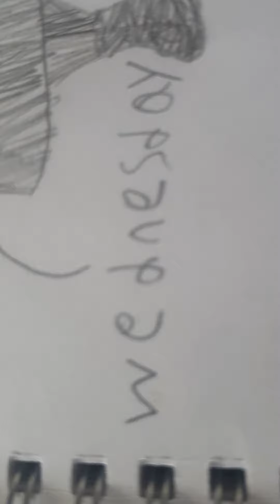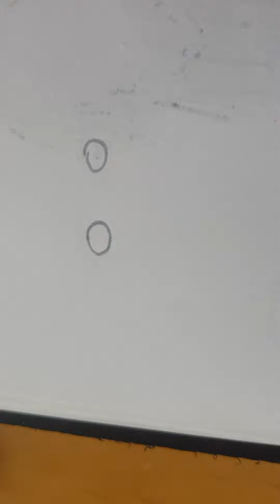My Sketch Book